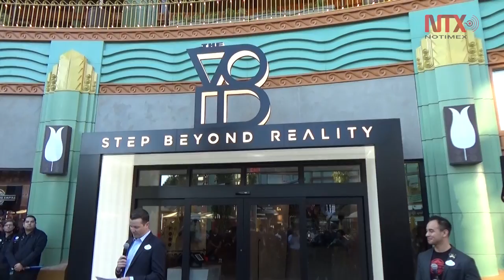Abre atracción de Guerra de las Galaxias en Disney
Presentada como la más avanzada atracción en imágenes virtuales, se inauguró en Disney Downtown, en Los Ángeles, la espectacular "Star wars secrets of the Empire"